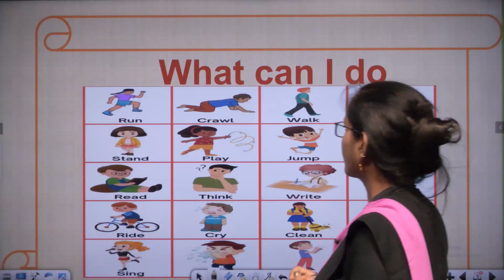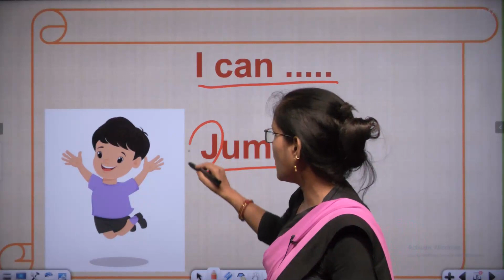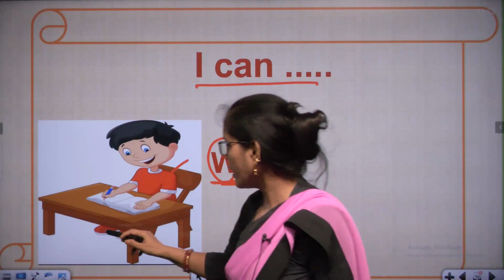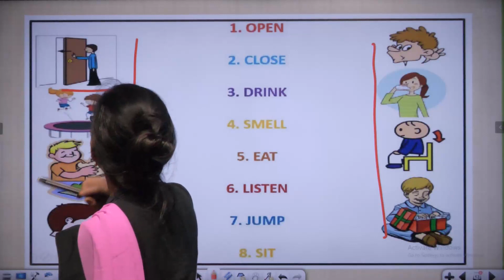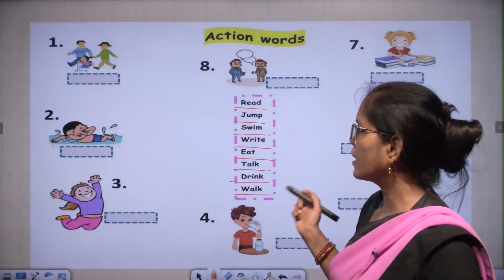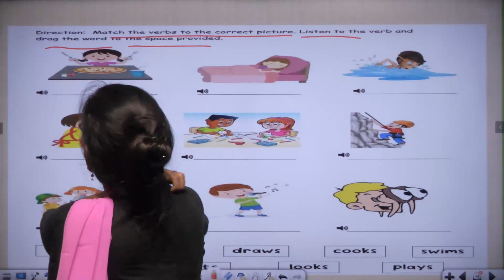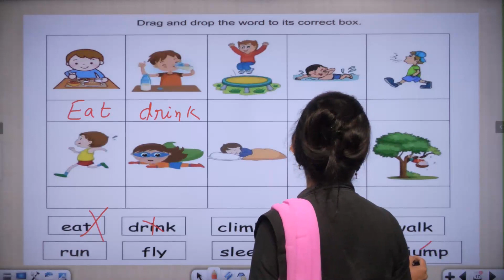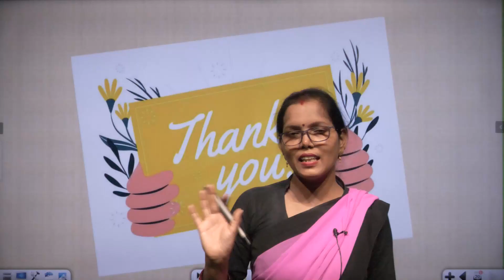Class || Nursery || G K || What Can i do